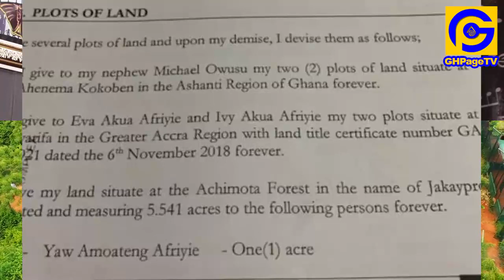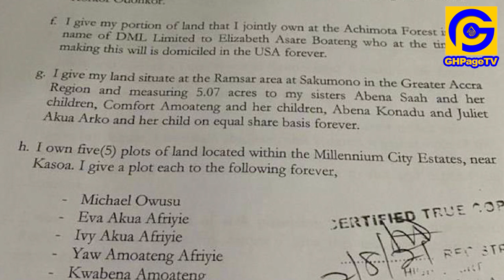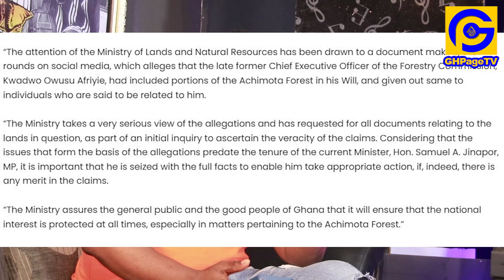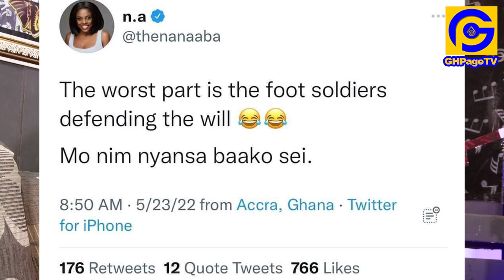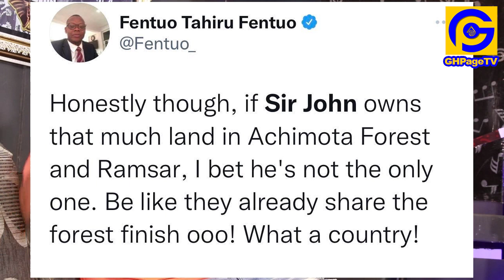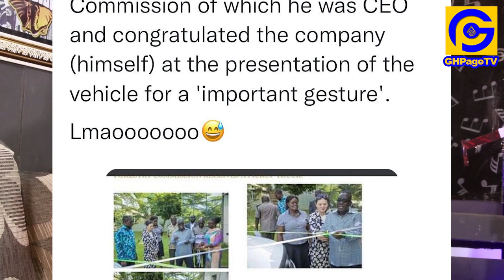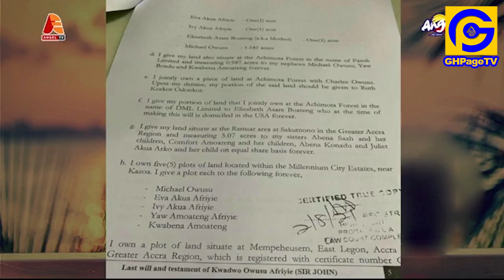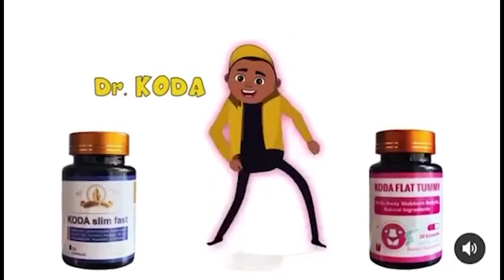Sir John shares Achimota forest to Family in Lɛαk Will;Afia Schwar,Yaa Brefo,Kofi Adoma drop secrɛts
Lemonade Finance is a mobile app for users in the UK & Canada to send money to 10 African Countries

(Kindly add your referral Link)